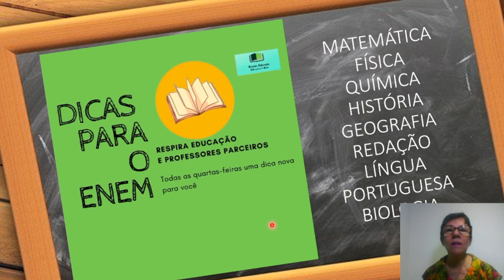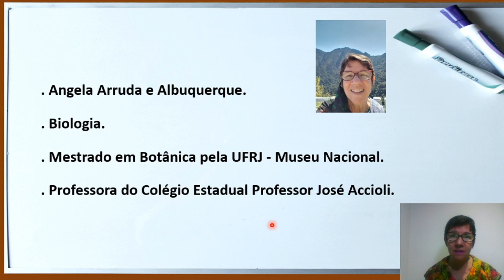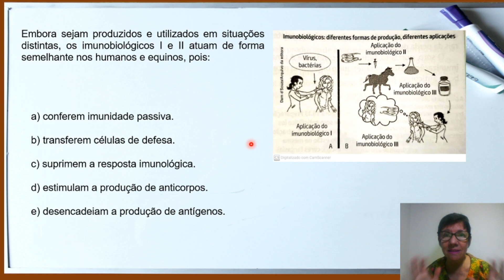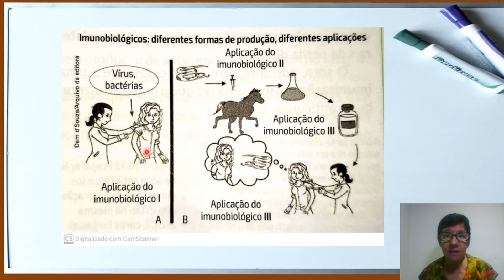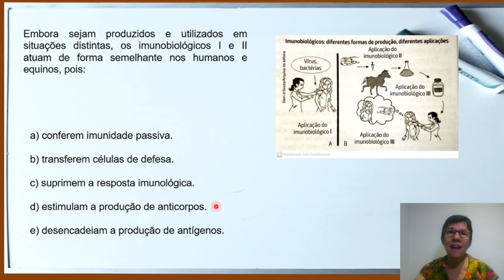Biologia Aula 1 - Projeto Dicas do ENEM 2020 - Profª Ângela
A profª  Ângela é a próxima colaboradora desse projeto. ela trás dicas importantes para você que está se preparando para o ENEM.

Não perca.